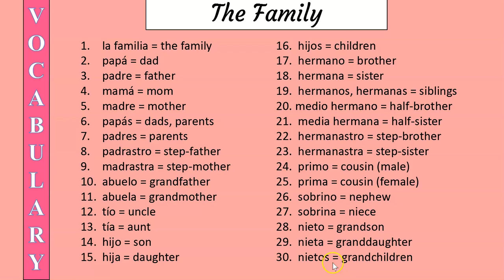How to say family members in Spanish (vocabulary)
Learn how say family members in Spanish. This video includes terms related to a blended family.